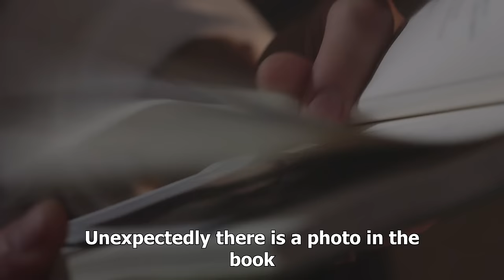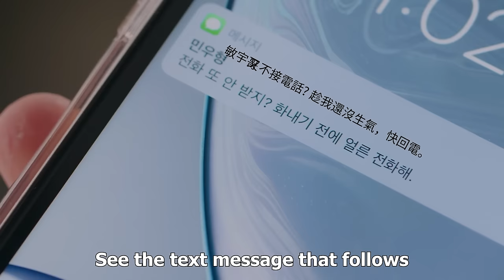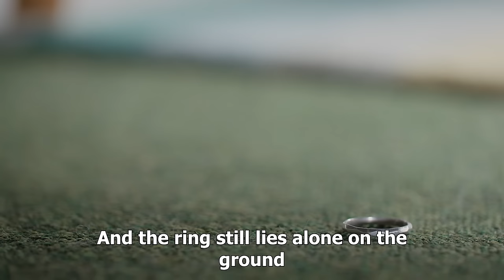ENGSUB | BL "500 Years of Protection: Vampire Junhao's Secret & His Pursuit of Same-Sex Love."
Drama Name：Kissable Lips 想咬一口的嘴唇 깨물고싶은

Synopsis：When a vampire who wants to become human meets the one he wants to protect...
Jun-ho, a third-year university student,
He has a secret, and that is that he has been alive for 500 years!
Yes, he is a vampire, and for some reason, he is about to disappear,
And his only wish is to become human and grow old.
To fulfill this wish, he must drink "pure blood."
One day, Min-hyeon, who possesses "pure blood," suddenly appears before him,
In order to obtain his blood, Jun-ho must first win his heart!
And in the process, strange emotions are brewing,
To become human and protect Min-hyeon, how will Jun-ho choose?